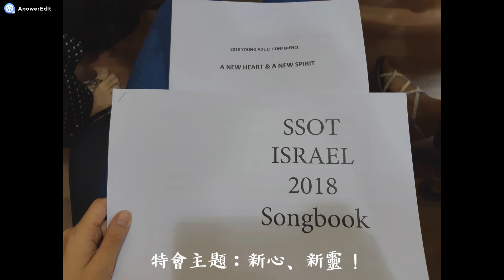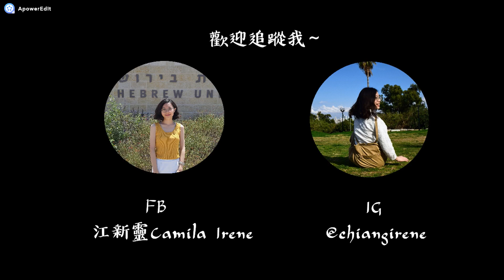Summer Ulpan暑期課程旅遊篇｜留以生 Vlog#1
暑期課程雖然很緊湊，也參加不少活動，去了一些地方旅遊，但是這也是初期，不太會拍影片……手很抖的地方請見諒。

相機：Samsung A8 (2018)
剪輯影片：Apoweredit(還在試用)